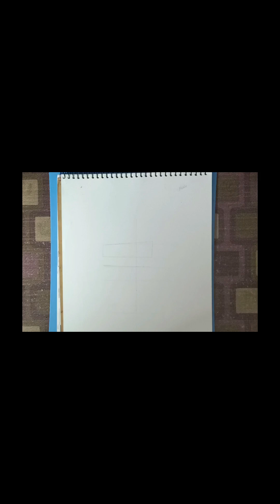Messi sketch tutorial